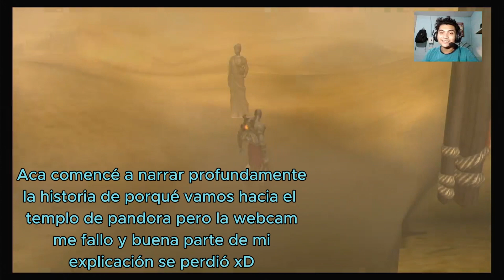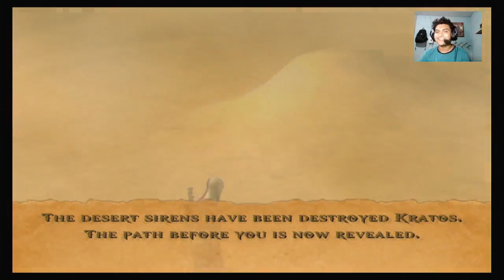EL DESIERTO DE LAS ALMAS PERDIDAS // God of War 2005 Full Gameplay Walkthrough #6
Una vez salvamos al oráculo de Atenas, esta nos abre las puertas del desierto de las almas perdidas, donde debemos encontrar al último titán con vida que carga en sus espaldas el templo de Pandora

Acompáñame en esta aventura de nuestro calvo fortachón favorito en tierras griegas.

Por aquí les dejo la información de mi PC.
Windows 10 Home Single Language  64 bits
Intel(R) Celeron(R) N4020 CPU @ 1.10 GHz 1.10 GHz
4GB RAM
Gráficas: Intel(R) UHD Graphics 600 128 MB